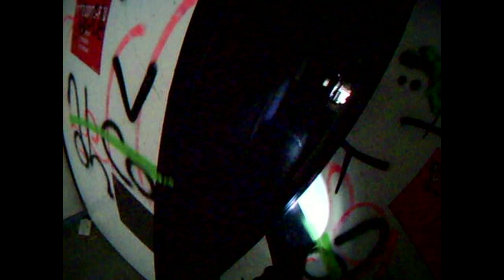AirSoft G.I.O.S vs FAST.Part 2